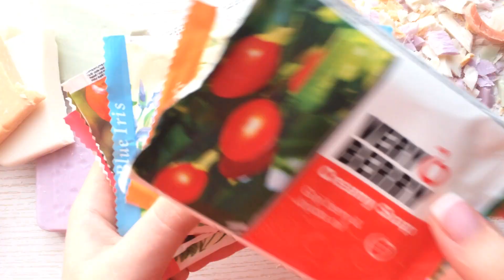Very Berry и Green Pharmacy / SOAP ASMR / no talking Satisfying video / cutting soap / Episode 61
Добро пожаловать в мой маленький мыльный мир!
Больше видео вы можете найти в моем Инстаграмме.